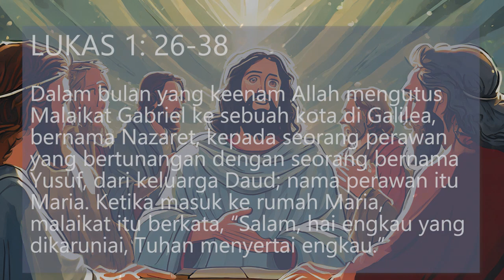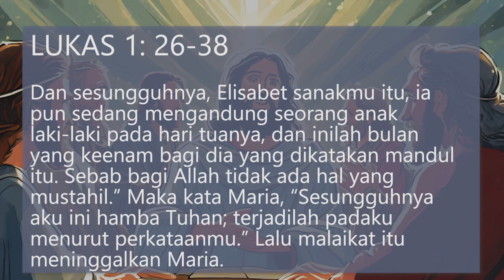Renungan Harian Rabu 20 Desember 2023 - Paroki Santo Yakobus Bantul